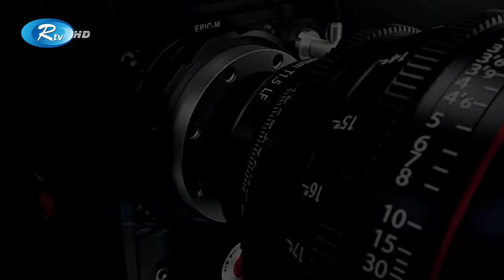GLAMR | EP 22 | ফারনাজ আলম | Farnaz Alam | Full Program | Rtv Entertainment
Program: GLAMR
Guest: Farnaz Alam
Episode: 22
Director:

- Team RTV